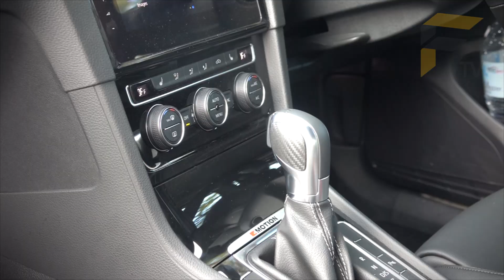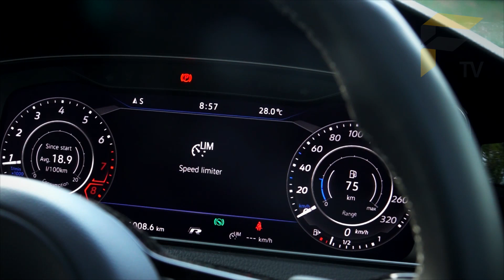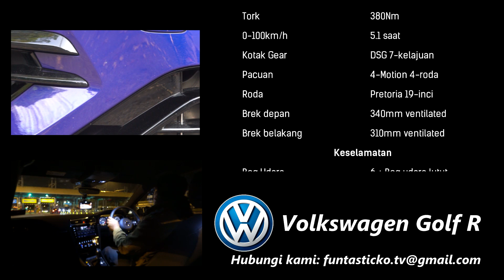Kenapa Golf R tak sepanas Civic Type R? Sebab ini kereta bapak dan Type-R kereta Rempit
DI Malaysia Civic Tyoe R dianggap terbaik di kalangan kereta keluarga yang ranggi. tapi GOlf R ni pun tak kurang sebenarnya, dan harga pun lebih murah dari Type-R.
Kami rasa rekabentuknya yang terlalu konservatif mungkin lebih sesuai dei Eropah tapi di Malaysia orang nak spoiler besar, dan kemasan yang menonjol.